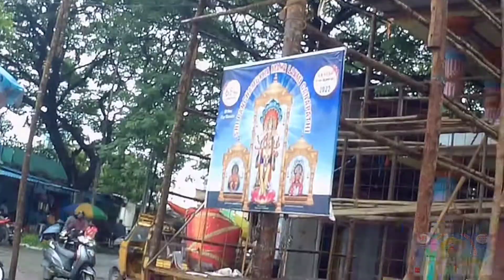ఖైరతాబాద్ గణేష్ making//hyderabad biggest Ganesh 50 feets//2022 ganesh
ముందు ముందు మంచి content ఇస్తాను